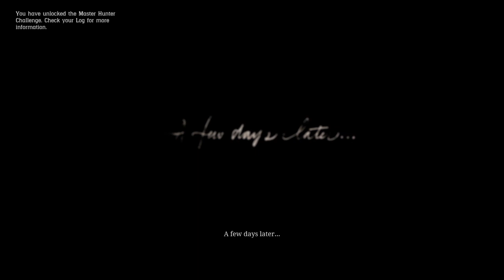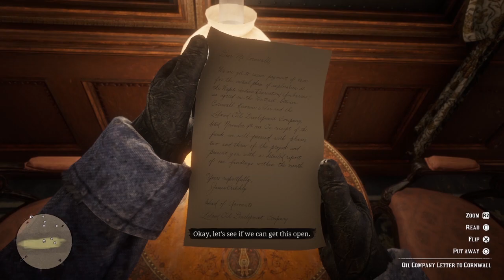Robbing the Train - Red Dead Redemption 2 | Chapter I - Part 6 | Who the hell is Leviticus Cornwall?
After all the planning it's time for main course, to rob the train.
As team has to flee Blackwater despeateraly, they needed money to get off the mountain and to live in more favorable condition.
Would this train robbery will solve one problem or create one more in the name of "Leviticus Cornwall"?